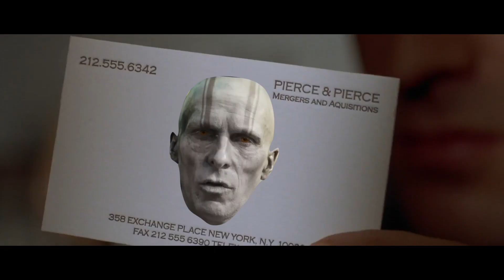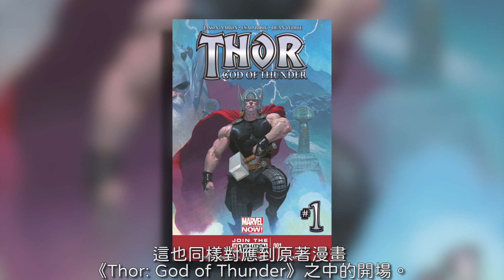【預告解析】雷神索爾:愛與雷霆 有洛基的蹤影! 為什麼是黑白畫面? 所有細節彩蛋一次解析 | 超粒方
"Look at that subtle colouring. The tasteful thickness." His face creases in horror. "Oh my God. It even has a watermark."